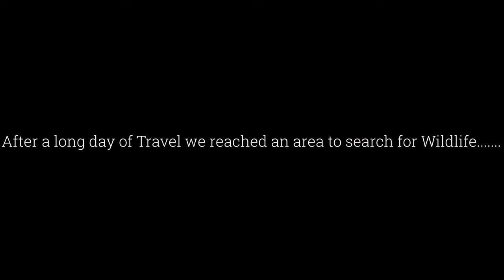Most Dangerous Snakes of Costa Rica!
Most Dangerous Snakes of Costa Rica! On this adventure we head back to Costa Rica and explore a new area we have never been to, looking for venomous snakes we've never seen. We are looking for the RARE Yellow Seasnakes, only found in the southern coast of Costa Rica. As well as, the infamous Ferdelance viper, the most dangerous viper in all of central and south America. You will also see other incredile animals found in Costa Rica like scarlet macaws!
A huge thank you and shoutout to our friend Frank at @OchoVerde  for setting up the trip to look for yellow seasnankes, we can't wait to go back and visit again soon!